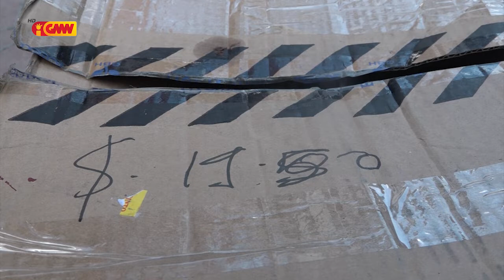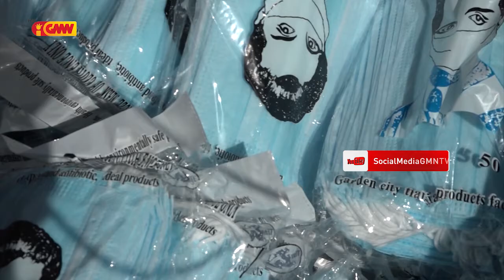Abilio Sereno hatete AIFESA ho PNCIC kontinua halo Inspesaun Rigoroju ba Loja sira Hotu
Abilio Sereno hatete AIFESA Servisu hamutuk ho PNCIC kontinua halo Inspesaun Rigoroju ba Loja Hotu iha teritoria laran